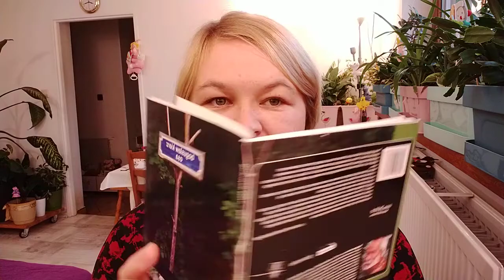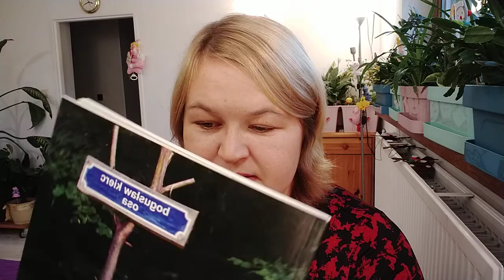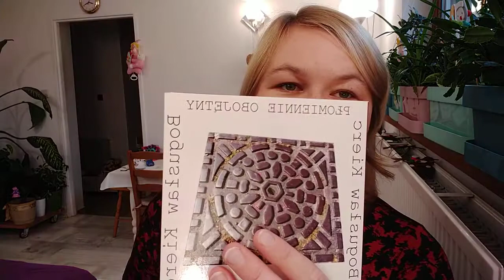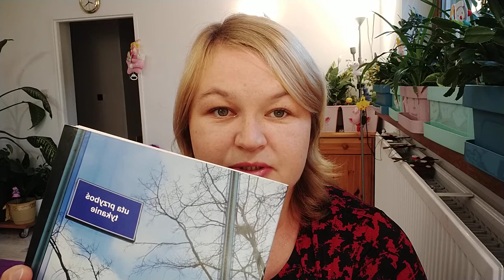Spotkanie wokół twórczości Juliana Przybosia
Bogusław Kierc "Osa"

W formularzu PIT wpisz numer:
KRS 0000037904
W rubryce „Informacje uzupełniające - cel szczegółowy 1%” podaj:
25068 Sikorska Aleksandra

Oli terapię można także wesprzeć wpłacając darowiznę na konto:
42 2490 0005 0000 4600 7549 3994
Tytułem:
25068 Sikorska Aleksandra darowizna na pomoc i ochronę zdrowia